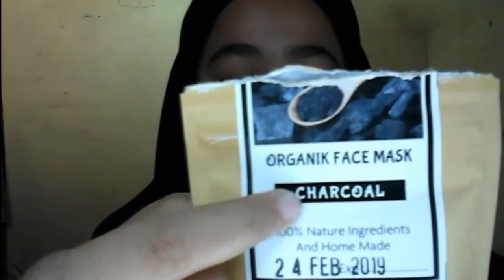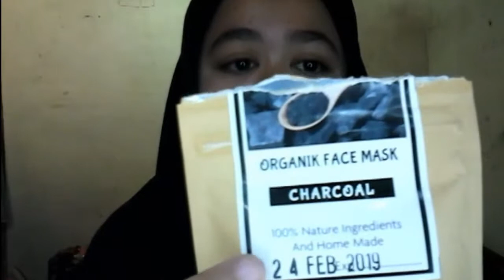Review Masker Organik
Ini cuma review singkat tentang masker organik yang pernah ku pakek dan mohon maaf kurang lengkap. Untuk kurangnya aku tambahin disini yah

Tekstur: berbentuk bubuk sedikit kasar berwarna keabu-abuan muda
Setelah dicampurr air warna menjadi abu lebih tua
Ketika diaplikasikan diwajah berwarna biru saat masih basah, setelah kering menjadi keputihan.
Saat dibilas bisa sambil dipijat ringan dan discrub karena teksturnya yang seperti scrub, agak kasar sih jadi harus pelan-pelan ketika menggosok. Dan bilas hingga bersih. Tadaaa wajah jadi lebuh cerah, bersih, komedo keangkat, dan seger banget.